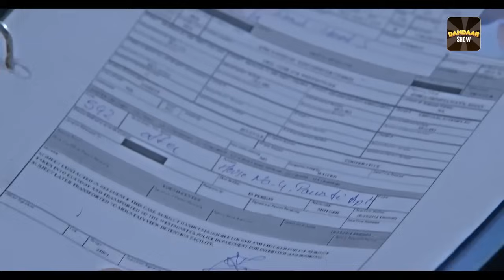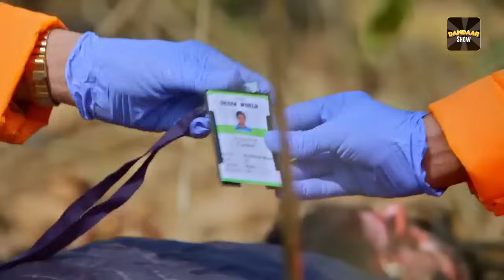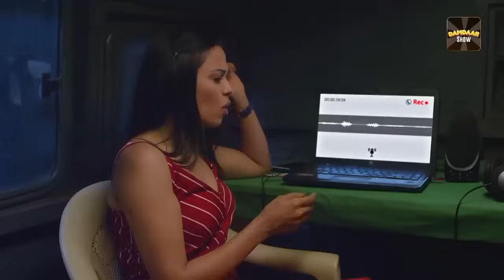BOSS | Full Web Series| Ep 5 | Karan Singh Grover | ALTT |New Released Latest Hindi Web Series 2024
Watch the latest episodes of BOSS - BAAP Of Special Services Full Web Series in Hindi from ALTT App. Also Watch New Released Latest Hindi Web Series 2024 and New Hindi Web Series 2024 Exclusively on Damdaar Show.
When the crime rate rises beyond alarming levels in Shimla, a new Task Force is deployed. A specialist from Delhi Police, Sudhir Kohli, is called to join the task force and solve cases of homicide. On the other hand, Keshav Pandit is a charming conman from Agra, who can get out of any situation with his mind games and sweet talks. Sudhir arrives in the task force under mysterious conditions and starts using his peculiar ways to solve crimes. His unconventional style raises many doubts in the mind of team head Saakshi. Does the task force solve all the crimes? Are they able to clear their doubts about Sudhir? To find out, binge on BOSS – The BAAP of Special Services!
Cast: Karan Singh Grover, Sagarika Ghatge, Gaurav Gera, Veer Aryan, Ayaz Khan
Directors: Ankoosh Bhatt